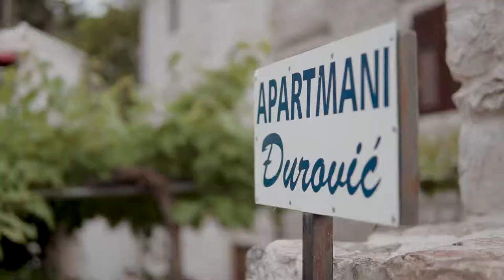Djurovic Apartments Kotor - Montenegro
Djurovic Apartments  PROMO video